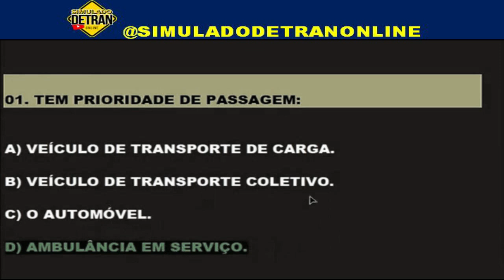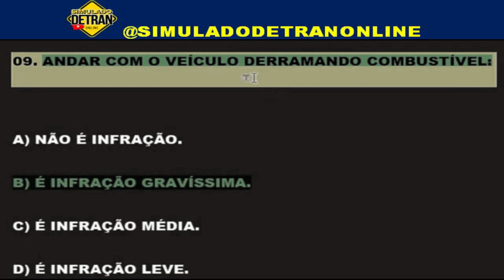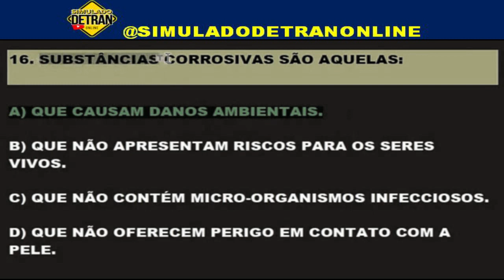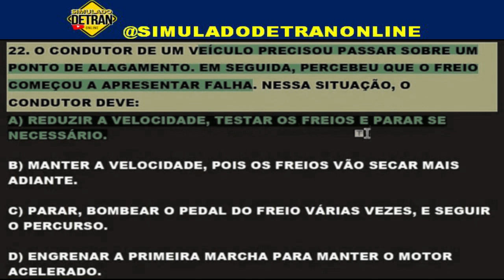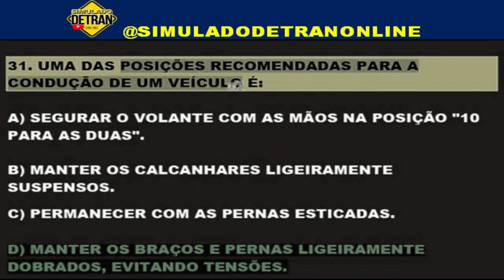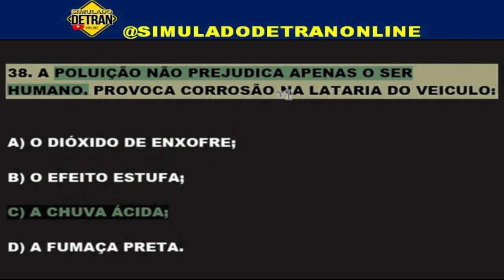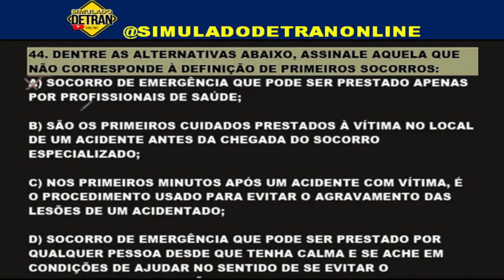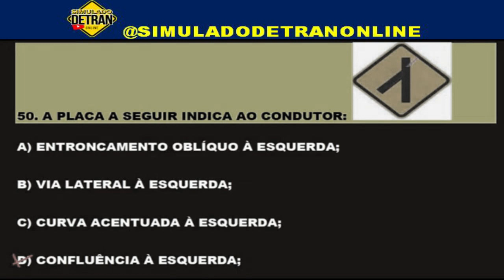SIMULADO DETRAN 2022│50 QUESTÕES COMENTADAS da PROVA TEÓRICA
simuladodetranonline dicasepegadinhasdodetran detrancomdicasepegadinhas SIMULADO DETRAN 2022│50 QUESTÕES COMENTADAS da PROVA TEÓRICA.